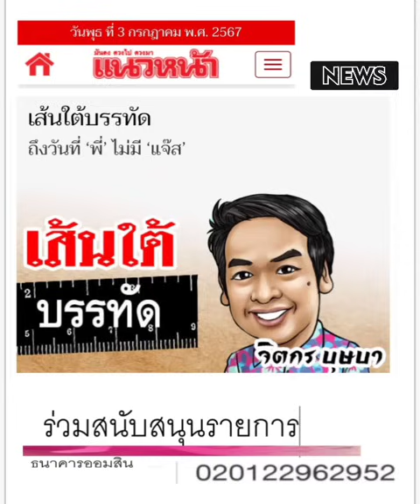พี่ กับ แจ๊ส และชาญ !!!